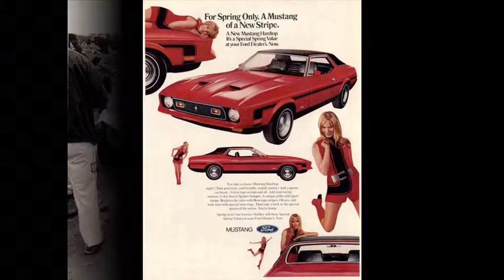1973 Ford Mustang Mach 1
Custom : fast back : cobra : boss: 289 : 302 : 351 : cleavland : Motley Crue : shout at the devil : Ford : muscle car :